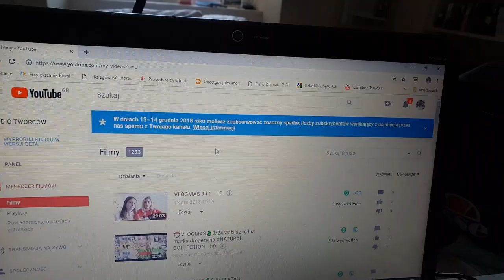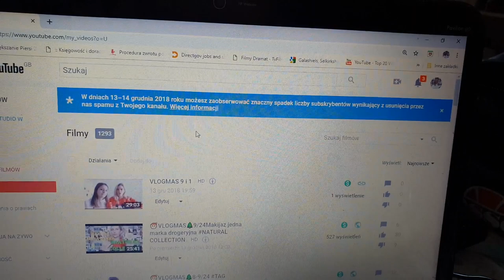🎅VLOGMAS🌲14/24 update OZDÓB w domu tragedia z oknami🤦‍♀️